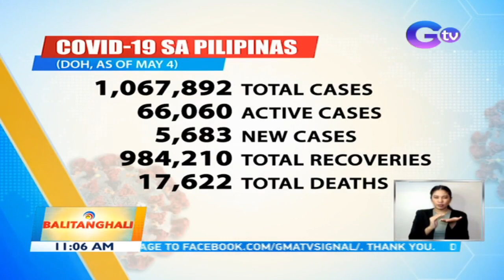COVID beds ng PGH, mahigit 90% occupied pa rin | BT